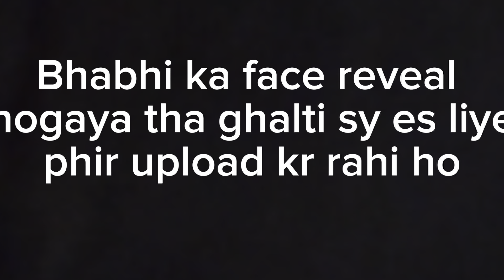BHT BARI GHALTI HOGAYE || BABY HIRA SATH || SHAHRUKH Q ROYA || NAINA AKBAR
APA OR DD ♥️|| YE HORAHA AB MERY SATH || BABY HIRA SATH || SHAHRUKH Q ROYA || NAINA AKBAR#vlog